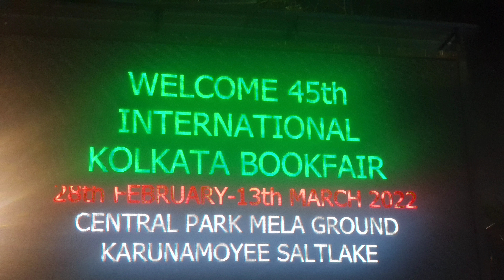Kolkata Book Fair 2022 | 45th International Kolkata Book Fair 2022 | Kolkata Boi Mela | বই মেলা ২০২২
Kolkata govt organizes Book Fair every year for all the book worms and book lovers.
As a Booklover, I also reached the book fair with my husband and sister-in-law to explore the fair and varieties of books.

Kolkata Book Fair 2022 | Complete Details Of Kolkata Boi Mela | 45th International Kolkata Book Fair